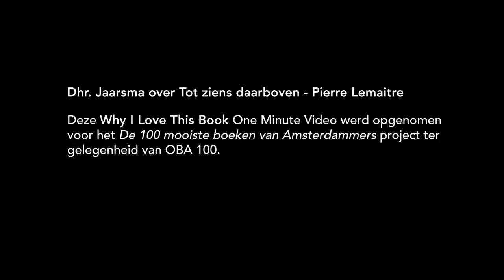Dhr. Jaarsma over Tot ziens daarboven - Pierre Lemaitre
– BOEKENTIPS IN 1 MINUUT – "Het mooie aan dit boek is dat je niet één keer, niet twee keer, maar herhaaldelijk op het verkeerde been gezet wordt." – Dhr. Jaarsma, 68, Apeldoorn.